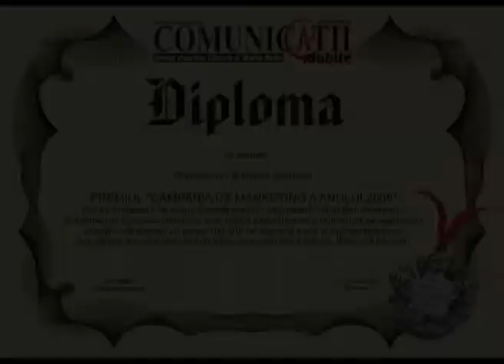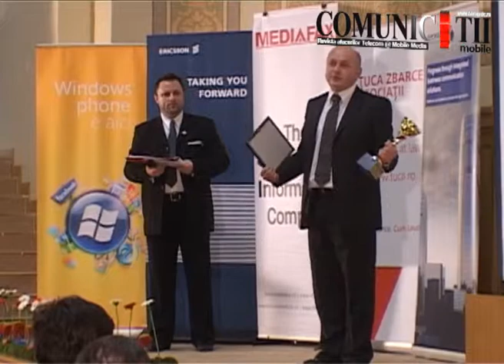Gala C@M 2009 - Premiul "Campania de marketing" - Romtelecom Business Solutions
George Makowski - Director Executiv Comercial, Segment Business, Romtelecom